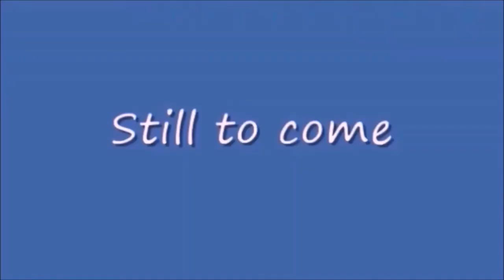Wednesday Night Lowdown 443